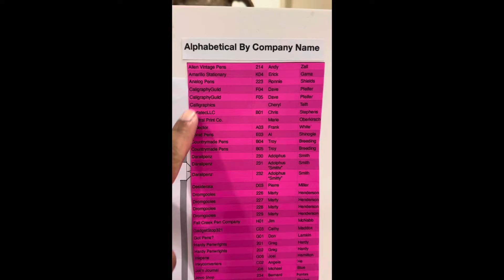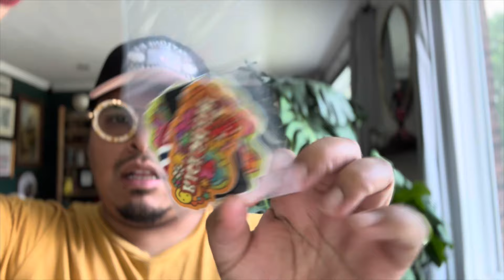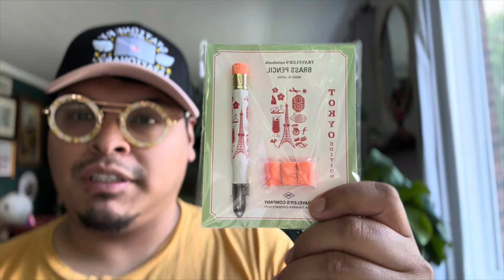St. Louis Pen Show Haul and Review! 2024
Hi Friends! This year was my first time taking my shop, Amarillo Stationery, outside of Chicago!

Not gonna lie, I was pretty anxious leading up to the travel date. I was anxious about the packing, mainly. And then when I got to the airport my bag was still 2 lbs over! Ugh. And then I had packed my few inks in my duffel bag and TSA almost threw them out.

Anyway, lots of lessons learned and I'm glad I took it easy instead of stressing too much. Have you been to the St. Louis Pen Show?